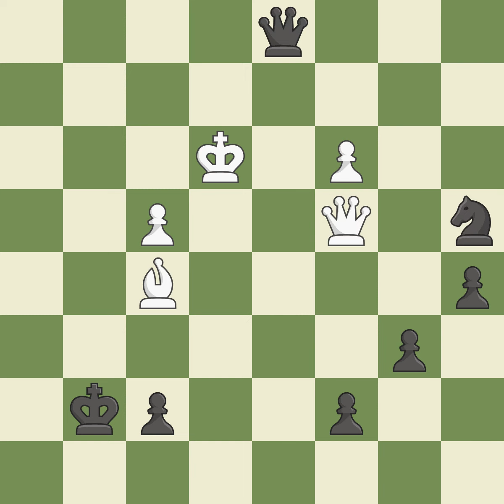Modern Defense: Standard, Two Knights Variation Event Ch Europe (juniors) (under 16),Site Budva (Y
Modern Defense: Standard, Two Knights Variation  Event Ch Europe (juniors) (under 16),Site Budva (Yugoslavia),Date 2003,Round 8,White Meier Georg (GER),Black Eisenbeiser Amadeus (GER),Result 0-1,ECO B06,WhiteElo 2352,BlackElo 2323,Annotator IX